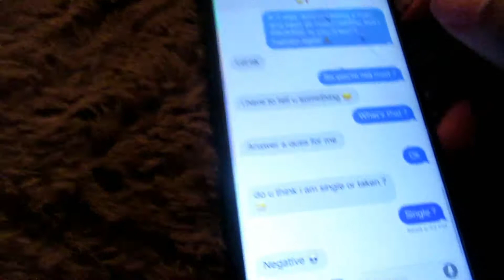SHE BASICALLY REJECTED ME.... | Chilly Will Tv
Hit ya boi up on these social medias below
•Instagram ~ vroyvng
NOTHING ELSE😂💀
Thanks for supporting me🤙🏽
~ Chilly Will Tv